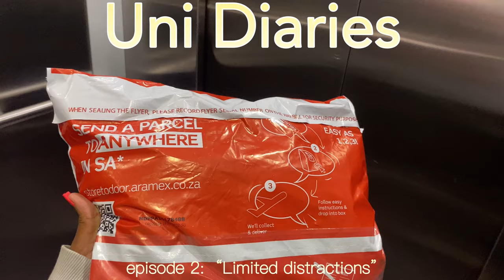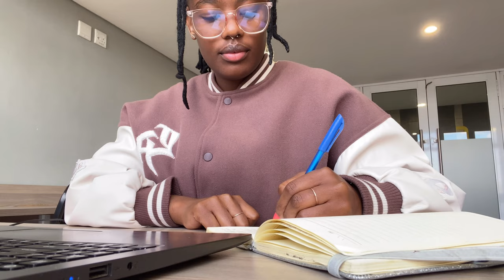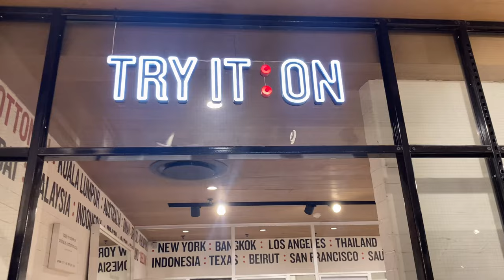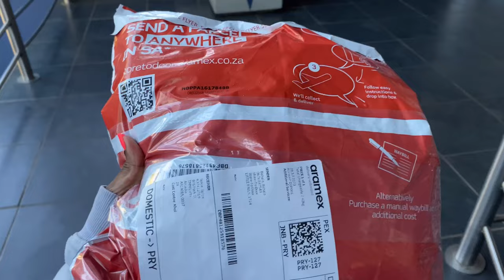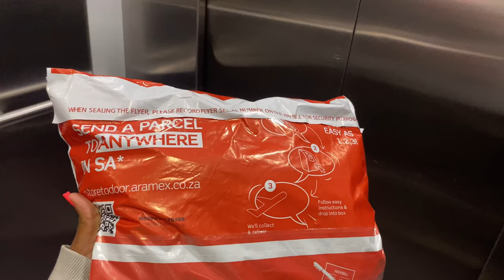A *REALISTIC* Productive Week Vlog at University of Pretoria| I received a package:)+running errands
Hope you guys are good and well rested for a new week. In this video I’ll be taking you guys on what I call my productive week. It’s very important to take care of our bodies and health. Come along with me on my morning run and the rest of my productive week.

Music
Artist: Seo Jayeong
Title: Midnight Lamp